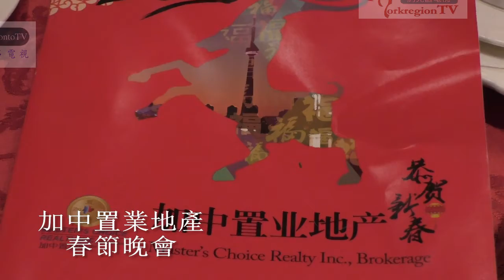20150207, 加中置業地產, 春節晚會, 加拿大多倫多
20150207, 加中置業地產, 春節晚會, 加拿大多倫多